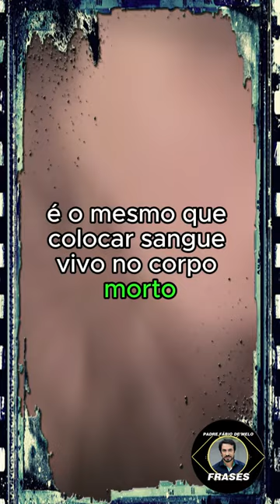Padre Fábio de Melo - Culpa ou arrependimento?